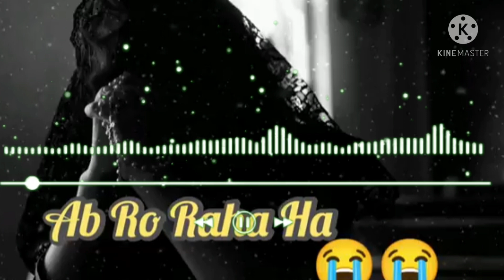Alvida Alvida Mahe Ramadanamindianvlogs#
Alvida Alvida Maha Ramadan AssalamWalaikummaindianvlog #